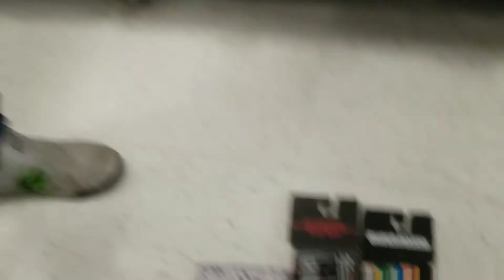Which Wallet Should Conner Get?!?! VIDEO #2